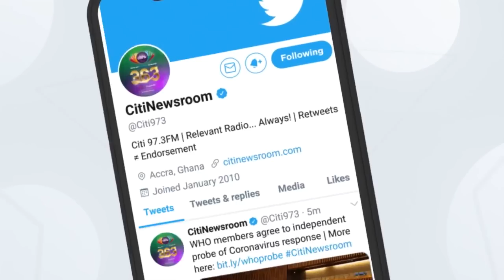The evidence is all over - Nana Akomea on why Ghanaians will vote for the NPP | Face to Face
Nana Akomea says that he is confident of the NPP's victory in the 2020 elections because Ghanaians have seen everything that Nana Akufo-Addo's government has done and they believe in him.